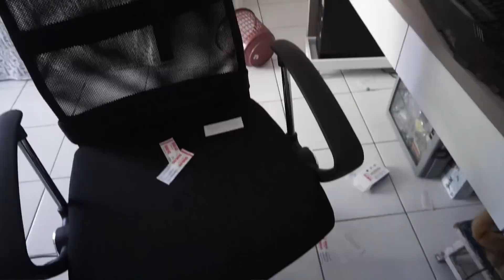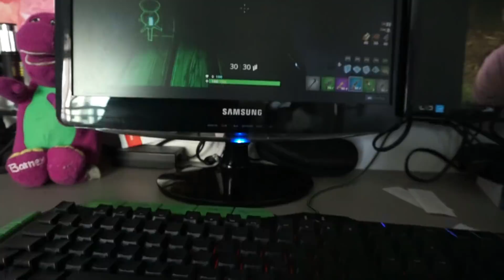Como Irritar um Jogador de FORTNITE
Eae Galera, Gostaram do vidiaum??

A cada LIKE vc ajuda a pagar meu tratamento.
UHSUSHUSHUSHUSHUSHUSHUUS

Se quiser mais videos assim ja saber oq fazer né hsuhsuhs

DICA DO DIA:
Aladdin é um filme norte-americano de 1992 do gênero musical, aventura e fantasia, produzido pela Walt Disney Feature Animation e distribuído pela Walt Disney Pictures. Foi o 31º filme animado da série de clássicos da Disney e fez parte da era conhecida como Renascimento da Disney. O filme foi dirigido por John Musker e Ron Clements, baseado no tradicional conto árabe Aladim e a Lâmpada Maravilhosa, contido em As Mil e uma Noites. O elenco de dubladores é composto por Scott Weinger, Jonathan Freeman, Robin Williams, Linda Larkin, Frank Welker, Gilbert Gottfried e Douglas Seale.

A ideia original para se adaptar o conto partiu do compositor Howard Ashman. O roteiro foi esboçado três vezes antes do presidente da Disney, Jeffrey Katzenberg, concordar com a produção. Os animadores basearam seus projetos nos trabalhos do cartunista Al Hirschfeld, tendo sido utilizados computadores para colorir e para criar alguns elementos da animação. A trilha sonora foi escrita por Alan Menken e apresenta seis canções compostas por Ashman e Tim Rice, que assumiu após a morte de Ashman.

Aladdin foi lançado em 25 de novembro de 1992 com críticas positivas, apesar de alguns árabes considerarem o filme racista. Tornou-se o filme mais bem sucedido desse ano, faturando mais de 217 milhões de dólares nos Estados Unidos e mais de 504 milhões em todo o mundo. O filme ganhou também muitos prêmios, a maioria deles por sua trilha sonora. O sucesso de Aladdin fez com que muitos produtos inspirados no filme fossem lançados, tais como duas sequências lançadas diretamente em vídeo, The Return of Jafar e Aladdin and the King of Thieves, uma série televisiva, musical da Broadway, brinquedos, jogos eletrônicos, spin-offs e muitos outros produtos.